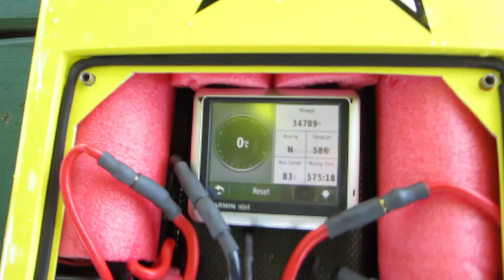THE Fastest Delta force Explorer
3665 ARC motors, 20s/100A Fighter Cat ESCs